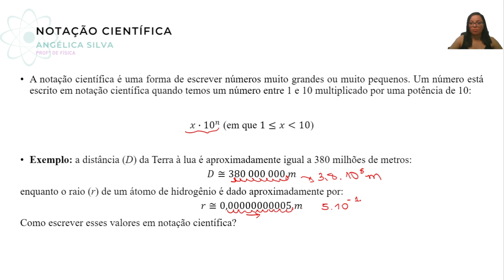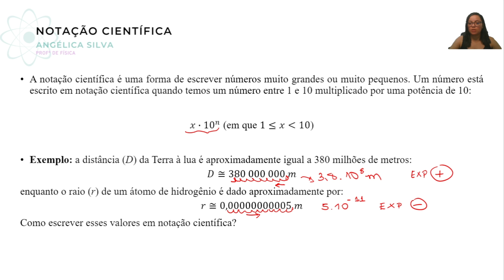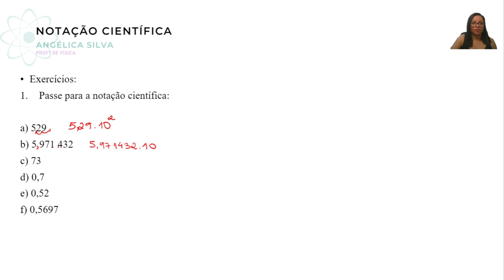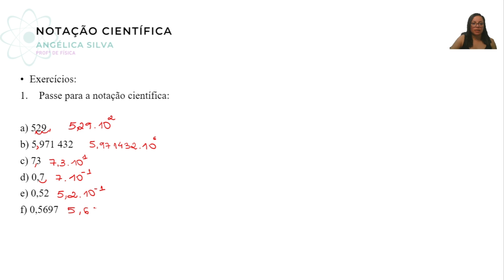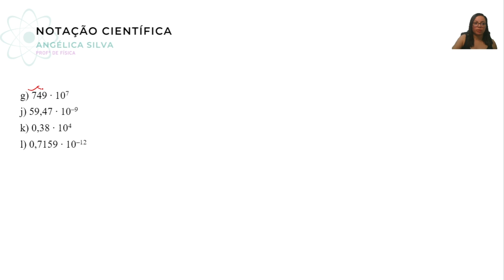Notação Científica - Aula 1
Esse vídeo traz uma rápida abordagem sobre notação científica e questões resolvidas.